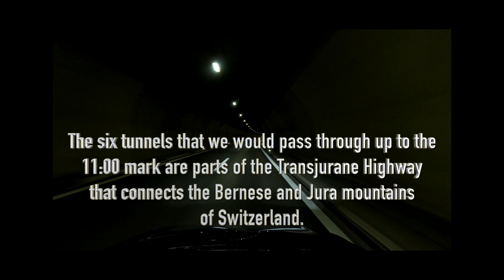4K Drive Tour Switzerland🇨🇭 | Driving Country Roads| When Tesla Navigation System Sent Us Off Track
"Life is like a 4K drive tour, to spice it up a bit - enjoy another 4K drive Switzerland." This could be our week's slogan as we share with you a 4K drive tour driving the country roads of Switzerland where the Tesla Navigation System sent us off track! Yes, this 4K drive tour is driving off track, off the usual driving roads! On a positive note, this 4K drive Switzerland is a serendipitous discovery of driving the country roads of the French-speaking part of the country: through forest roads, farm lands, off track roads with potholes, and one-way roadways in the mountains of the Jura region of Switzerland.

The Tesla Navigation System (Tesla Nav for brevity) uses Google Maps as basis for identifying points of interest but it uses another routing software to point the direction where one would like to go to. On the first week of May, an update of the navigation system was made available and our Tesla was well updated at the time of the drive. All was looking good at the start of the drive until the Tesla Nav instructed us to turn back and consequently led us to streets with  no name, and narrow roads after another to a dead end!!! So sit back and relax, as we share with you 4K drive Switzerland video with the lesson to have the Tesla Model X always be on full charge (or at least 80% charged) before leaving home!

Here is the timeline of the 4K drive Switzerland:
0:00:00 Intro of the 4K drive tour/ Highlights of the 4K drive tour
0:00:44 Start of the 4K drive tour: Pieterlen, a town in Bern, Switzerland (BE)
0:00:56 Entry to the Swiss Autobahn A5
0:01:02 Wildlife bridge atop the tunnel; there are a number of them along the route. These wildlife crossings allow wildlife conservation providing connection or reconnection of animal habitats, and at the same time, avoiding collision between vehicles and animals.
0:01:17 From this point and up to 11 minute-mark, there are at least 6 tunnels. They are part of the Transjurane Highway that connects the Bernese and the Jura mountains of Switzerland.
0:02:00 End of the first tunnel
0:04:00 Stay on A5
0:04:26 Entry Swiss Autobahn A16
0:05:34 Second tunnel
0:06:50 Third tunnel
0:07:53 Fourth tunnel
0:08:13 Fifth tunnel
0:08:34 Driving behind a 2020 BMW i5, a fully electric car from BMW i Series
0:08:52 Sixth tunnel
0:11:26 Seventh tunnel
0:12:45 Exit A16 in the direction of Sonceboz
0:14:13 Fossil-bearing limestone rock formation abundant in the Jura region
0:14:56 Sonceboz, BE
0:17:48 Corgémont, BE
0:20:44 Cortébert, BE
0:23:25 Courtelary, BE *Sonceboz, Corgémont, Cortébert and Courtelary form part of the mecca for Swiss watchmaking tradition, and they are also the French-speaking part of the Bern region.
0:23:49 Turning back huh, what's up Tesla Nav?!
0:26:21 Tesla Nav instructed to turn right...ok then to the right...
0:27:32 Hmmm starting to get some doubts as to where we were heading...
0:28:49 Lost souls unite 😁
0:30:10 Forest roads here we go... For those who love driving in all greenery, this is the drive for you!
0:32:44 Bend of the forest road, ooopps. We were going uphill yet we saw a passing point on our side so we gave way.
0:36:51 That was close!
0:38:15 Bovi stop! Start of the farm roads
0:41:05 The first of the many access gates of the farms we passed through
0:42:38 Giving way to an incoming vehicle; Swiss cows in the pasture
0:47:20 Go Pro Hero 8 overheated once more, couldn't turn back to the point where it stopped filming so we decided to just proceed to the route given by the Tesla Nav.
0:47:39 Dirt road
0:51:31 More dirt road
0:53:40 More and more dirt roads, and more potholes, but the wild yellow flowers at the side of the road still make it an enjoyable ride. Do you agree? Write down in the comment section below ;-)
0:55:36 Cyclists enjoying their afternoon ride
0:57:18 Hikers on the move / Woodland
0:58:41 More farm roads / cycling and hiking trails, without a doubt, this region is popular for these kinds of outdoor activities
1:01:33 Bisons in the fields on the far left
1:03:12 We reached a. dead end!!!
1:06:34 Reached the intersection where we turned to the right to reach the Bison Ranch; drove to the opposite direction this time!
1:11:15 Relieved to see a tractor and a trailer - looked like we were on the right track this time!
1:12:08 A wider road, yay!
1:13:01 Relieved to be driving downhill as the Tesla uses up 0 kW and starts to add kW back to the battery ("regenerative breaking" system of the Tesla)
1:16:46 Orvin, BE
1:18:08 Thank you for watching!

Watch out for the continuation of this 4K drive tour where we reached our intended destination, the Chasseral Mountain of Switzerland.

Note that referrals can't be added after an order is placed or at time of delivery and is not a code that is entered at time of purchase.